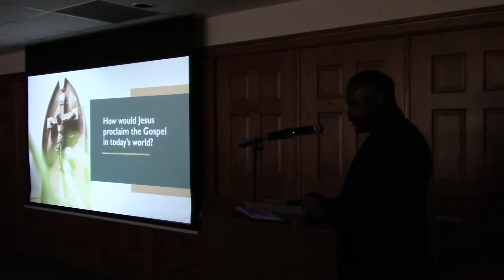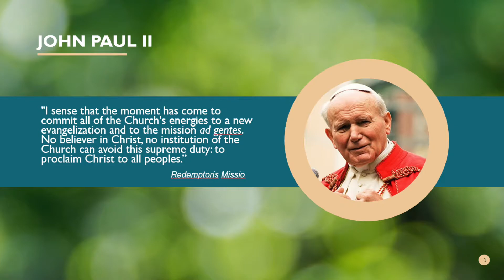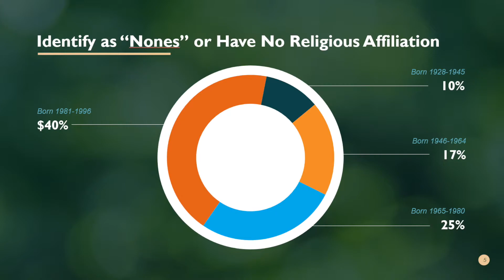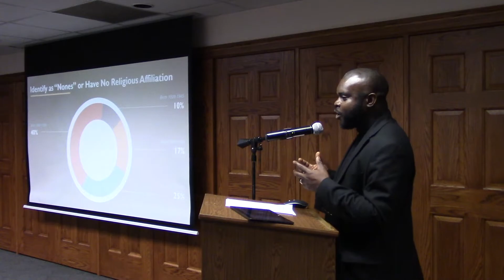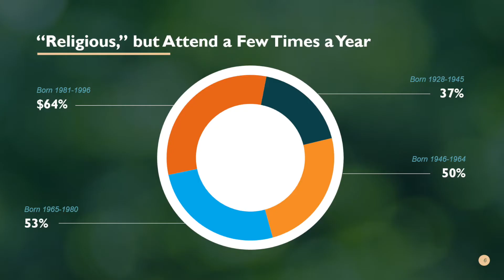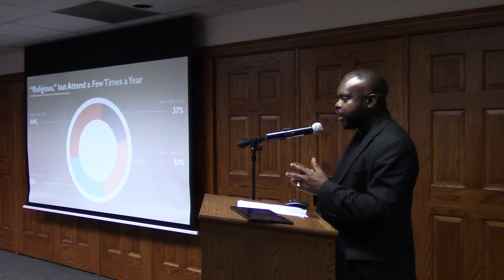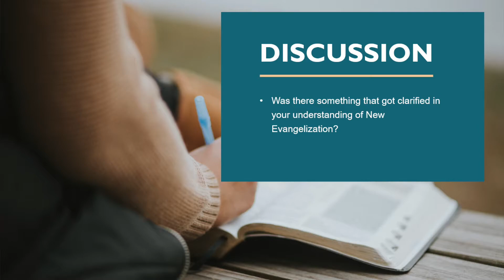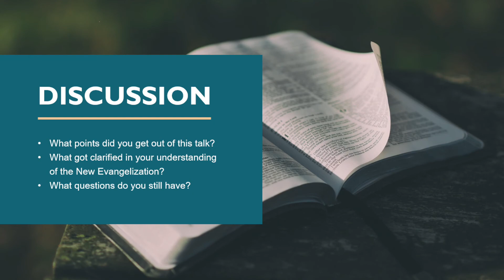Mission of the Church: New Evangelization (Part 1)